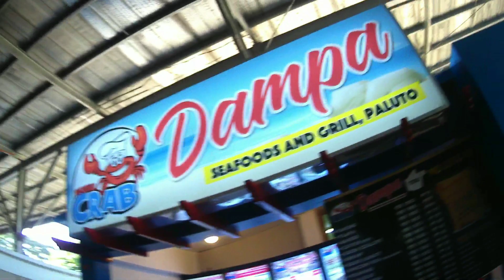The Razelle Crabs Seafoods and Grill Paluto | SUPER SARAP | TEAM KALAYAS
We are grateful to see you enjoying the  Foods at The Razelle Crabs Seafoods and Grill Paluto 😋😍😍
We also extend our greetings to all the birthday Celebrant for today!

Sa mga mag bbday po Jan you can avail your freebies for every purchases of Seafood Bucket meals and Signature Bandejas!
Just present your Valid ID showing your birthday
Open Daily 12nn to 9pm Monday to Thursday
12nn to 10pm Friday to Sunday
See your there mga KaSeafoods🤩🦀🦀🦞🦐🐠🐟